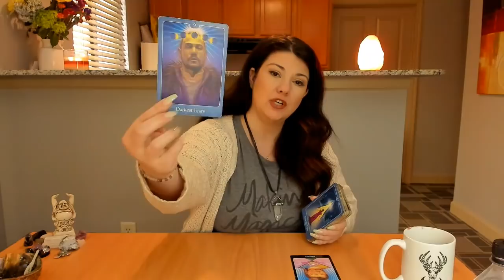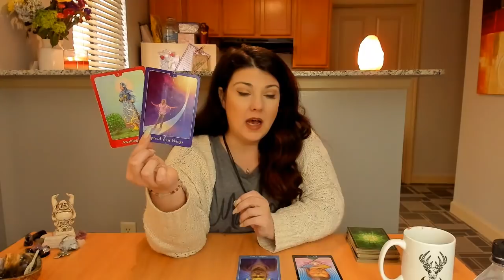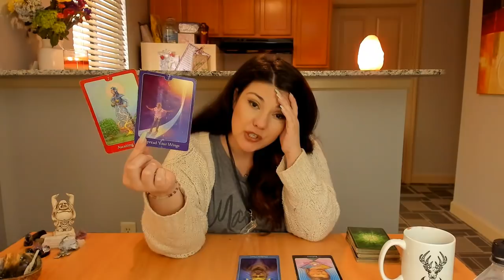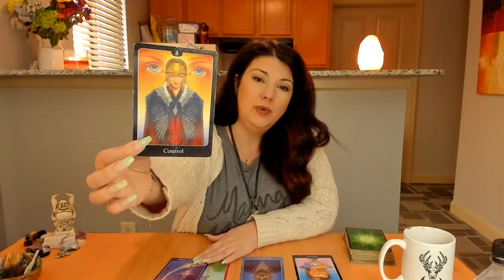Taurus, You're their Strength! LOVE Reading Mid June -Mid July 2019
UPCOMING EVENTS!!!
Kansas City Event June 28th
St. Louis July 6
Los Angeles August 23rd